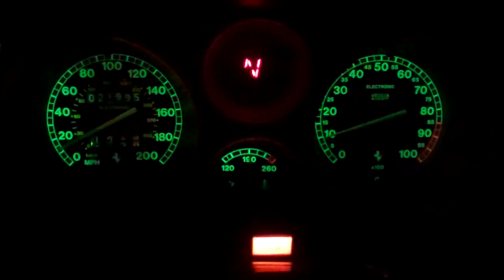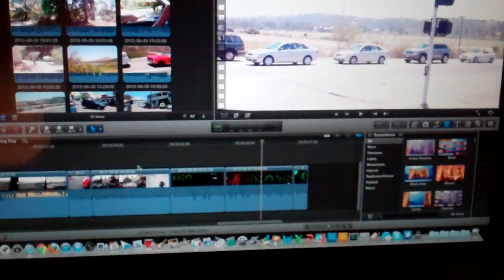FERRARI POWER 6/30/12 - Day 566